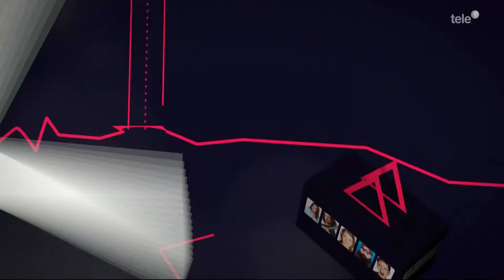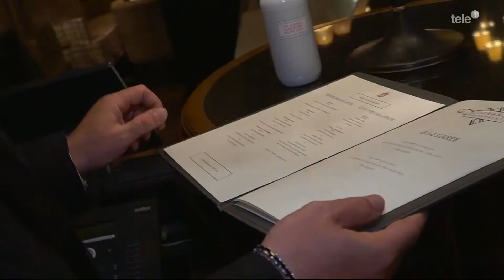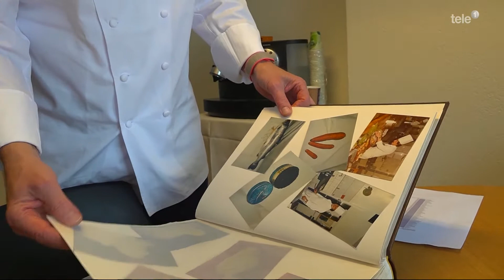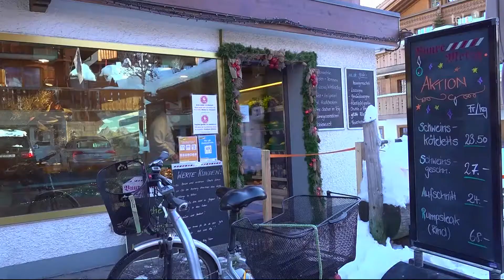Reportagemagazin +41 11.02.21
Reportagemagazin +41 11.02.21: Im Gstaad Palace. Herr der Geschmäcker. Spitzenkoch Franz Fäh ist seit fünf Jahren kulinarischer Direktor im Palace. Nach über 40 Jahren Erfahrung ist er heute dort angekommen, wo er immer sein wollte.